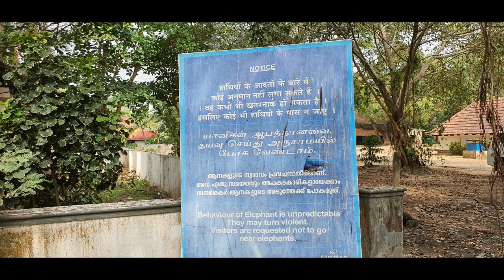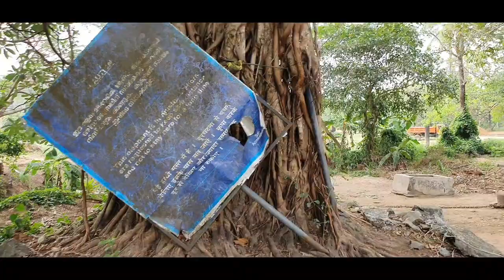Guruvayur Anakotta । Visit to Elephant Rehabilitation Centre। Exclusive Video।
Guruvayur Anakotta – Punnathurkotta is a fort and former palace located in Kottapadi, about 2 km from the Guruvayoor Sree Krishna Temple, in Thrissur District of Kerala State in South India. Punnathurkotta was once the palace of a local ruler, but the palace grounds are now used to house the elephants belonging to the Guruvayoor temple and has been renamed Anakkotta (meaning “Elephant Fort”). There were 86 elephants housed there, but currently, there are about 59 elephants. The elephants are ritual offerings made by the devotees of Lord Guruvayurappa.

This facility is also used to train the elephants to serve Lord Krishna as well as to participate in many festivals that occur throughout the year. The oldest elephant is around 82 years of age and is called ‘Ramachandran’. The rituals of Gajapooja (Worshipping Elephants) and Anayoottu (Feeding Elephants) are observed here, as an offering to Lord Ganesha. The legendary elephant “Guruvayur Keshavan” was housed here.

The compound also has a naalu kettu, a traditional rectangular home with a central courtyard, which belonged to the Punnathur Raja. It is poorly maintained and presently houses a training school for Papans (Mahout).